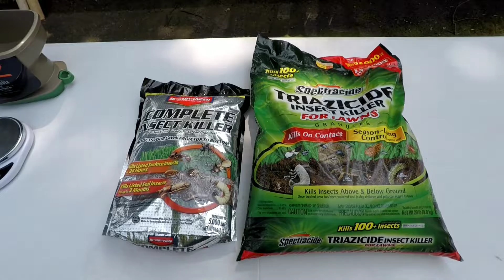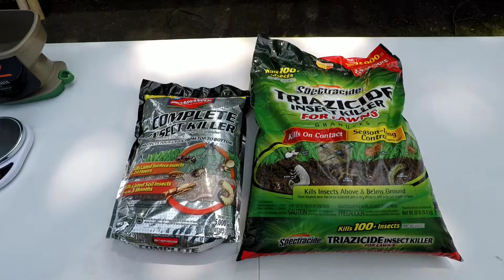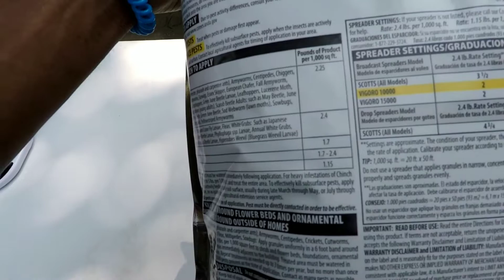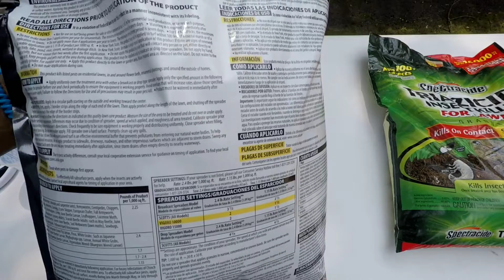How To Control Grubs| Bio Advanced Complete Control vs Spectracide Triazicide Insect Killer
Time for me to put down my grub control but in the process I found out some key important information.